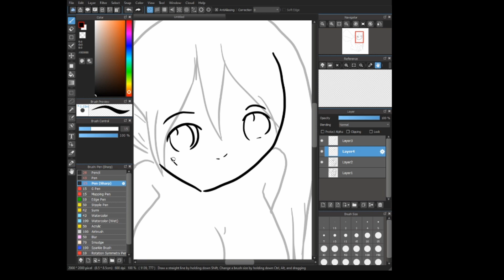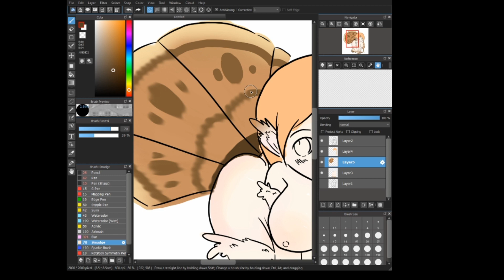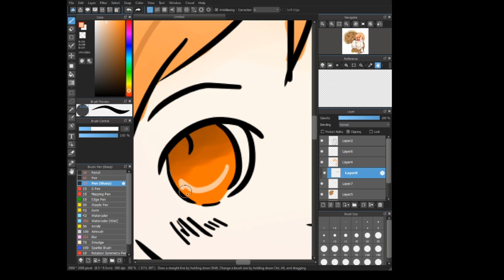Speedpaint: Hentai Turkey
happy hoildays to all